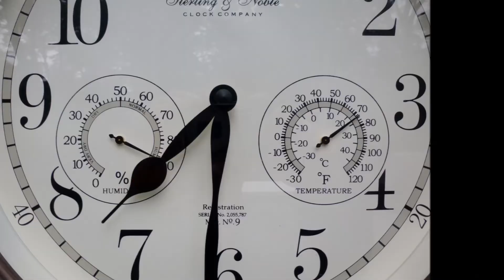Midsummer, 7월을 보내며, July 27, 2017